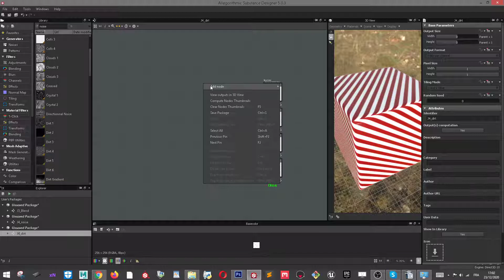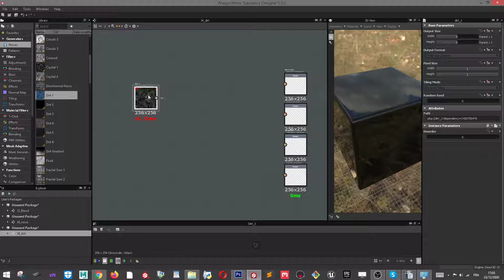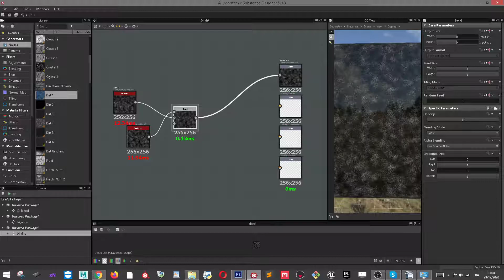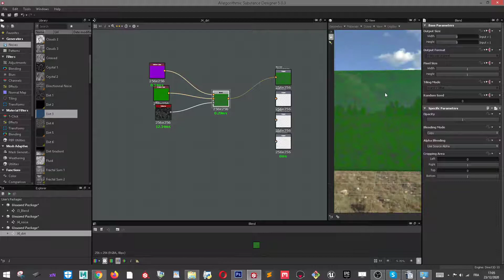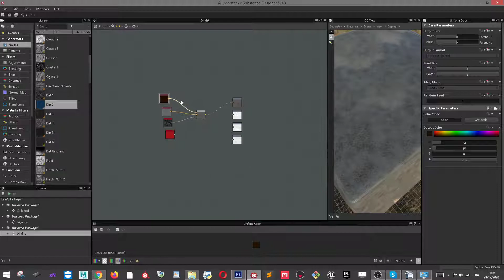Substance Designer: Dayli nodes Jour 4 : Dirt / Poussière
Poussiere sert a créer un masque en niveau de gris de poussiere et dispose de sa propre famille parmis les nodes.

Des questions, posez les dans les commentaires
Dorénavant ouvert a des suggestions de nodes pour les jours a venir :D